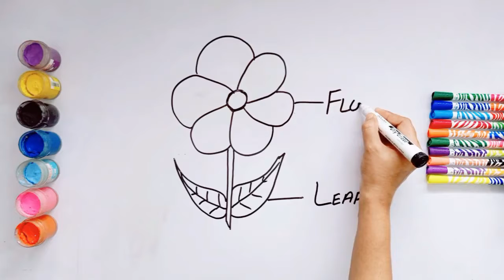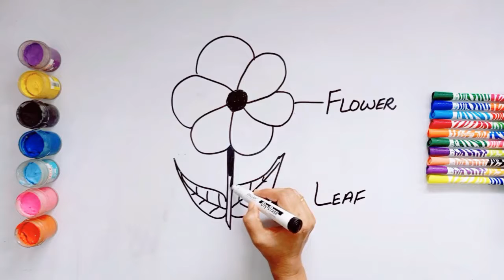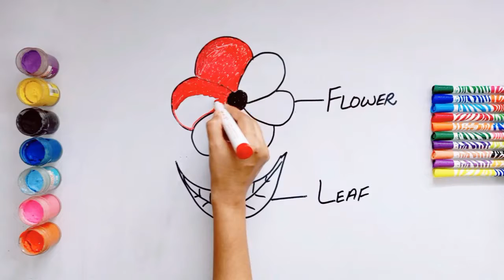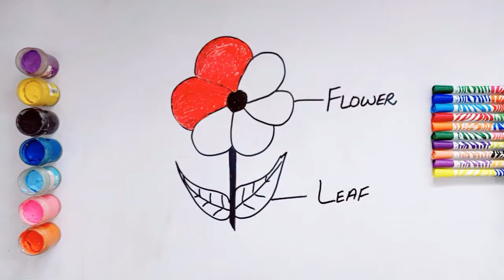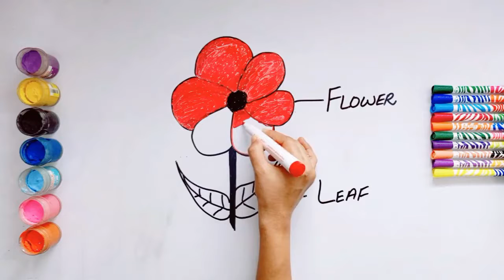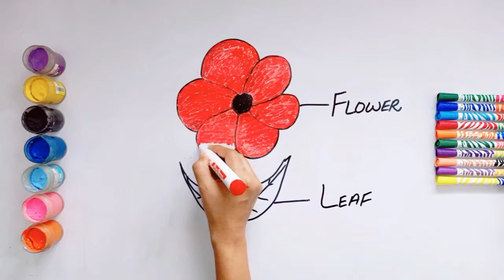How to Draw Flower for kids| Drawing for Kids |Kids Painting Skills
Hey friends! In this video, I am going to show you how to draw Flower for kids.